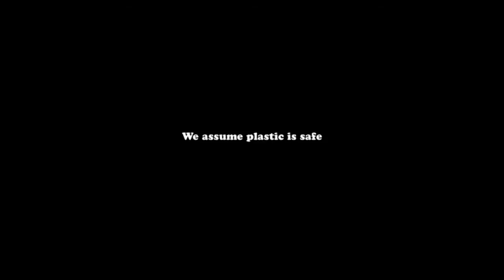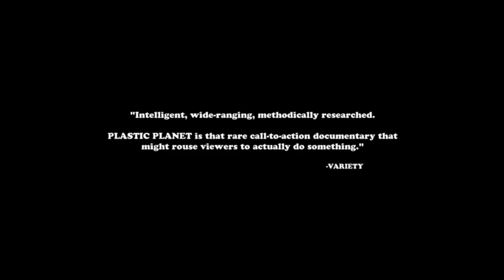Plastic Planet Trailer (english)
We live in the Age of Plastic. It's cheap and practical, and it's everywhere -- even in our blood.
This feisty, informative documentary takes us on a journey around the globe - from the Moroccan Sahara to the middle of the Pacific Ocean, from a factory in China to the highest peaks of the Alps - to reveal the far-flung reaches of our plastic problem.
Interviews with the world's foremost experts in biology, pharmacology, and genetics shed light on the perils of plastic to our environment and expose the truth of how plastic affects our bodies and the health of future generations.